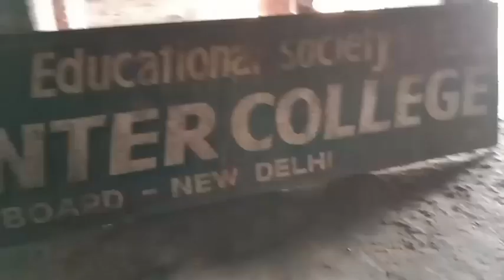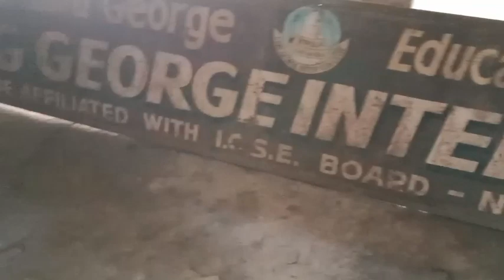Utraula keRaza ka mahal ishalat me hai|राजा mumtaz Ali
Title..
Utraula ke Raza ka mahal is halat me ho gya hai
Raza mumtaz Ali utraula

Discription..
Guys ham is vedio me utraula ke Raza ke mahal ko explore kie hai jo ki bhut bura halaat me hai.
Dekh kr yakeen nai karoge .

About..
Mera name Tariq qamar hai mai uttarpradesh ke district Balrampur se belong karta hu .or mai Roz ek naye content Lata hu ..mai daily vlog vedio historical place chailenging vedio village life style vlog upload krta hu

Tag.
Utraula Raza ka mahal,
Utraula ke Raza kon the,
Utraula ka Raza mahal kha per hai,
Utraula ke Raza ka name kya tha,
Utraula ke Raza ke ladko ka kya name tha,
Utraula ka historical place,
Historical palace,
Raza ki haveli,
Utraula Raza ki kothi,